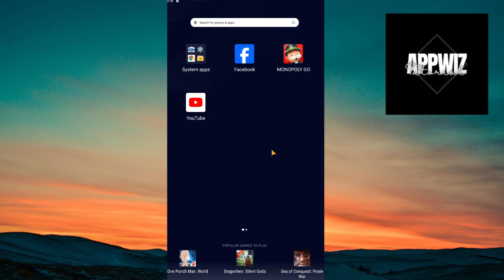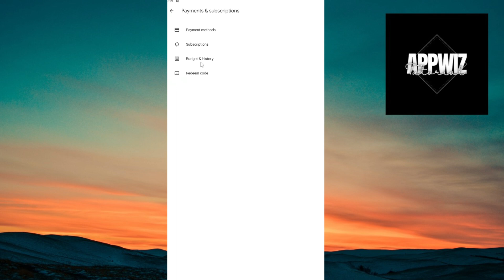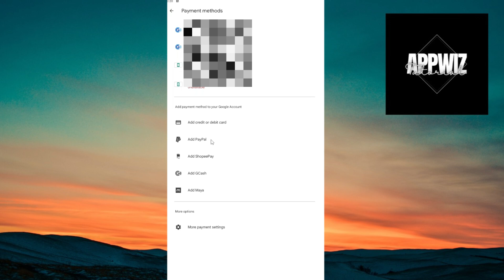How to Add Money to Google Play Balance (2024)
This is a step by step instruction on how to add money in google play balance. This is valid for iPhone models 8, X, XS, 11, 12, 13, 14 or higher with iOS 17, 16, 15, 14, 13, 12 and earlier. This is valid for Huawei, Samsung, Google Pixel, Xiaomi and other phones running Android version 11, 12, 13, 14. This is valid for Windows 7, 8, 10, 11. This is valid for Mac.